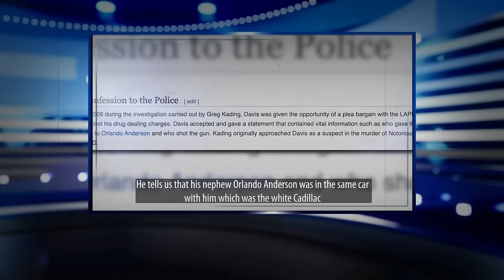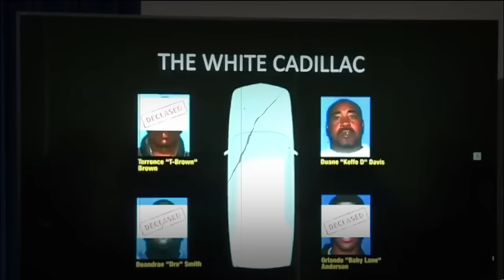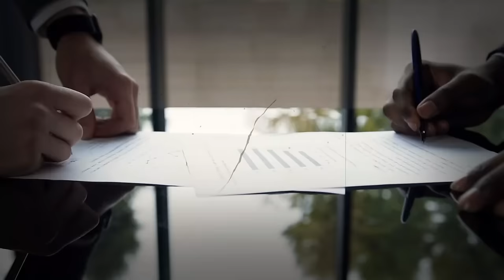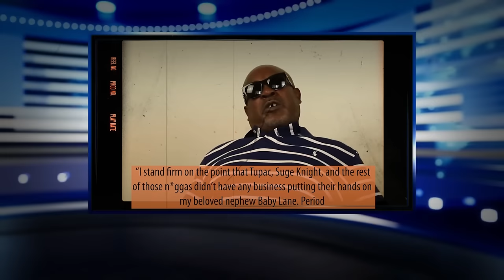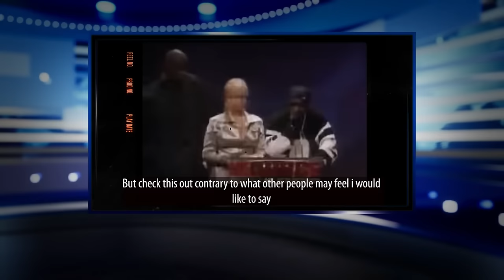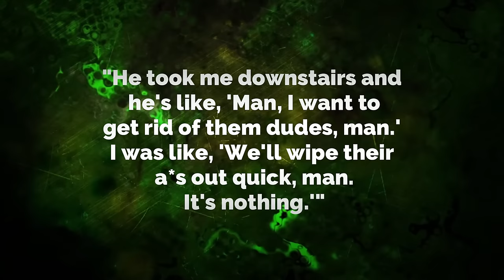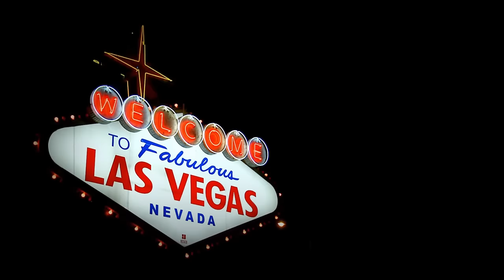How KEEFE D Killed Tupac on Camera